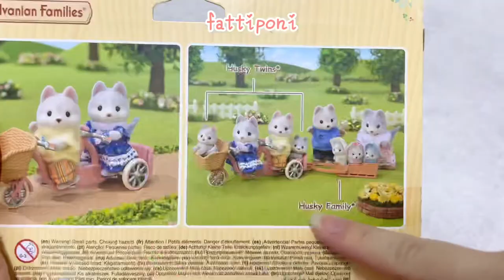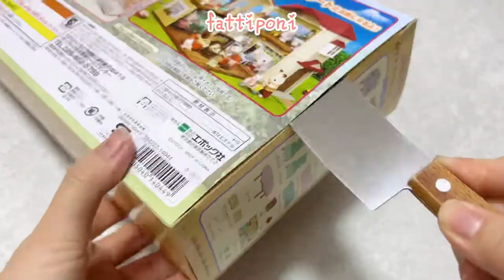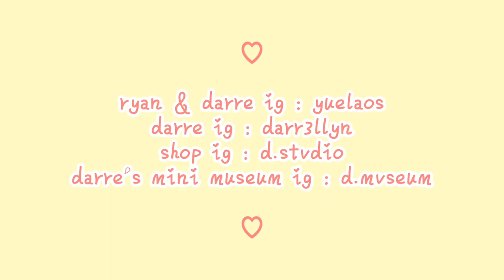fattiponi unbox | unboxing super mega sylvanian families / calico critters haul + setup ·˚ ༘ ◡̈ ♡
hello ! im fattiponi / darre today’s sylvanian families super mega unboxing video will consist of complete husky family , sheep family , bakery , nursery , lots of furnitures and more ! ᕕ( ᐛ )ᕗ !

✔︎ hav a nice day
✔︎ remember to stay happi

( click above link to access to all social links )